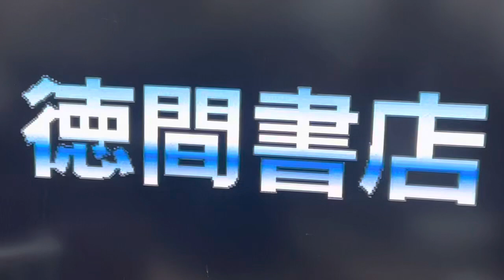銀河英雄伝説PS版始めました！